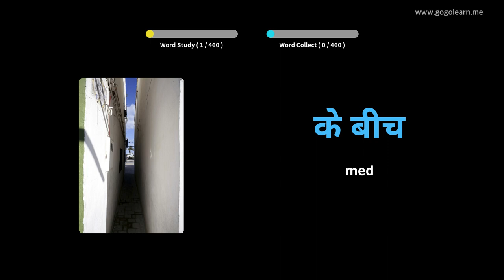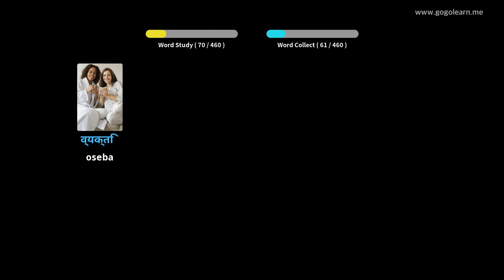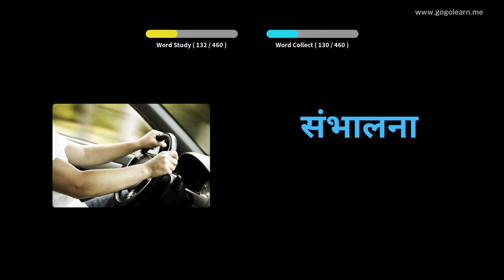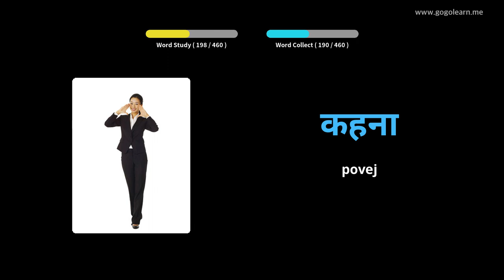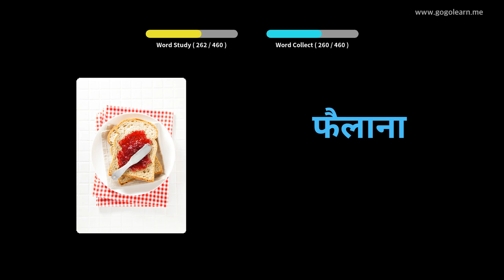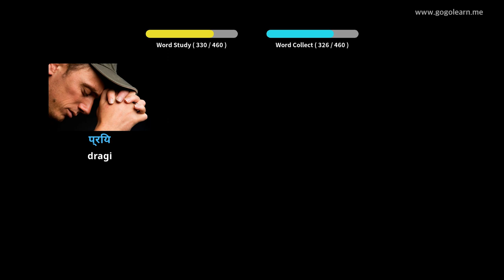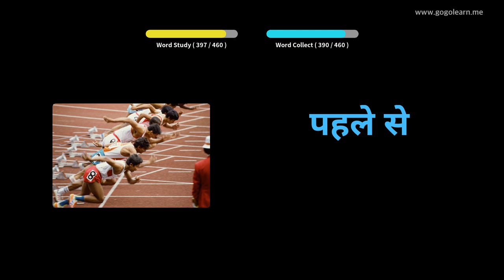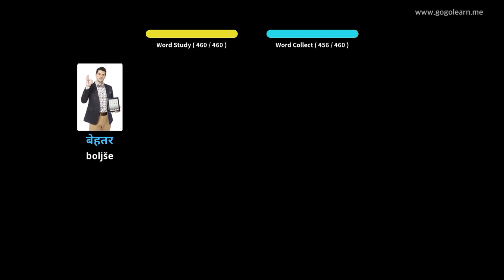Hindi Vocabulary Osnovna šola | Golearn